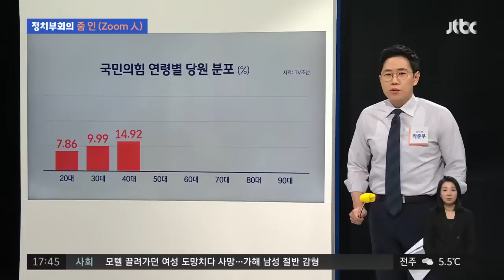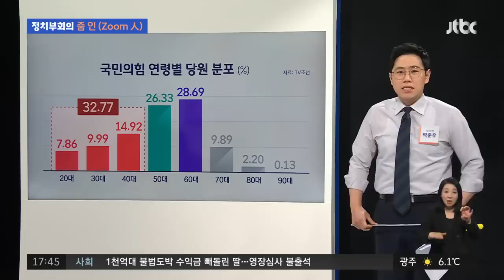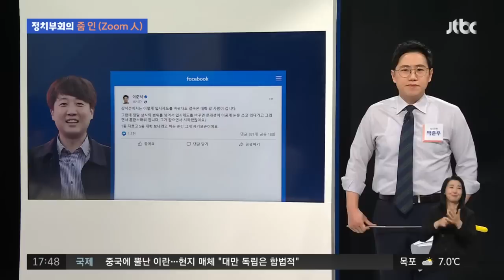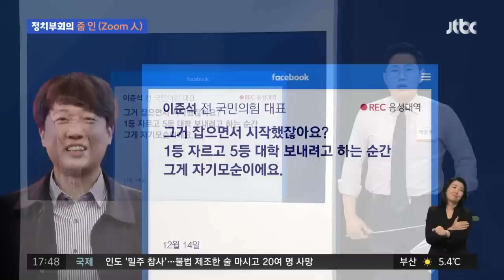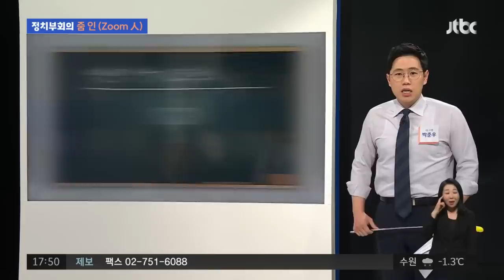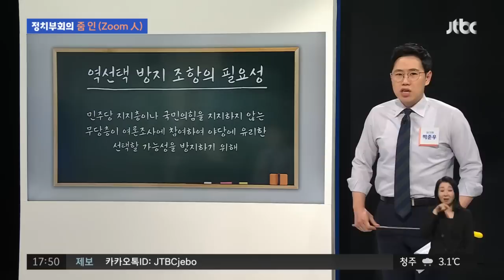'당심 100%' 룰 개정 추진…친윤계 vs 비윤계·친이준석계 / JTBC 정치부회의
국민의힘 이 전당대회에서 당 대표를 100% 당원투표로 선출하는 방안을 적극 검토 중입니다. 정진석 비대위원장이 오늘(15일) 이런 의지를 공개적으로 밝혔죠? 친윤계는 찬성하는 분위기지만 비윤계와 친이준석계 인사들은 반발하고 나섰습니다. 이준석 전 대표도 오랜만에 등판해서 상식을 넘어선다고 비판했는데요. 관련 내용을 줌인에서 짚어봅니다.